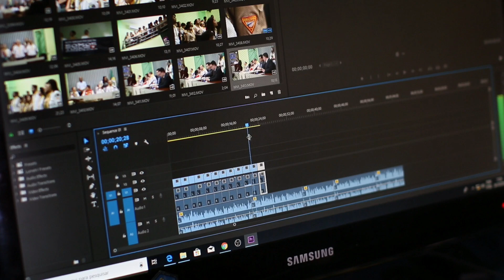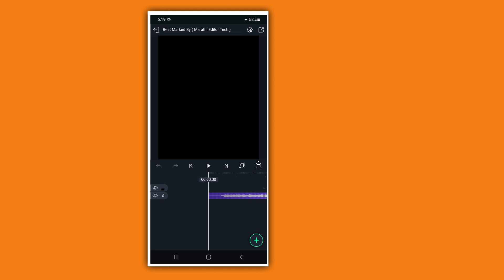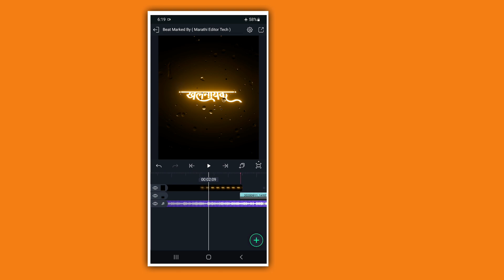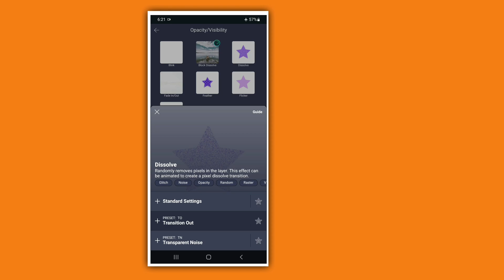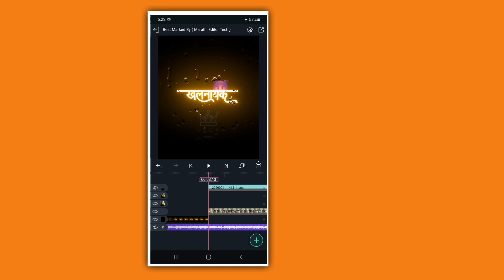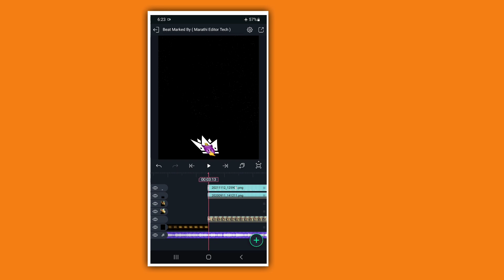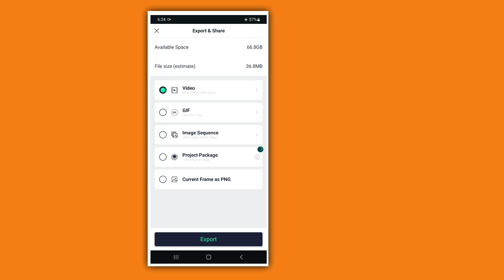जी हा मै हु खलनायक Dialogue Attitude Status Editing Alight Motion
1:- attitude dialogue status editing alight motion
2:- new attitude dialogue status editing alight motion
3:- marathi attitude status editing alight motion
4:- attitude status video editing alight motion marathi
5:- boys attitude status editing alight motion
6:- alight motion attitude status video editing
7:- alight motion attitude status marath
8:- alight motion attitude status editing new
9:- alightmotion attitude status editing boy
10:- alight motion attitude status new